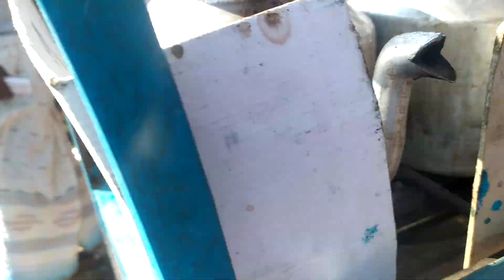চট্টগ্রামে এসে পিয়াজু না খেলে জীবনটাই বৃথা।chittagong